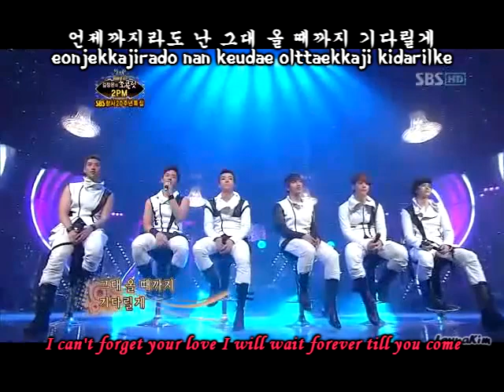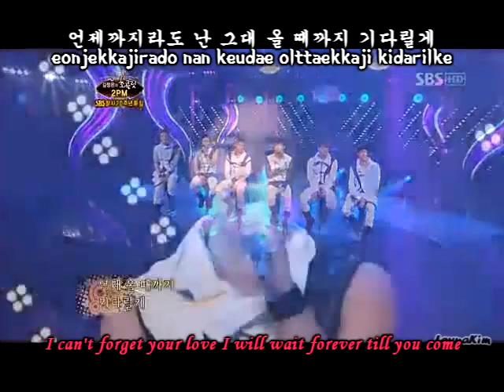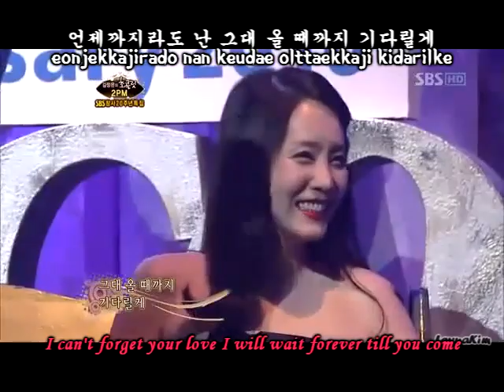2PM - I Can't karaoke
This video was subbed by me. If some of the translation is wrong I apologize. I'm not a korean native therefore I'm still slacking here and there in the language.